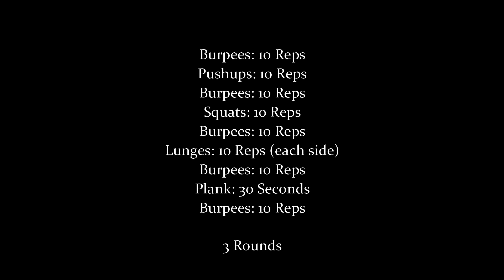Burpee Madness (Full Body Workout)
Get your Burpee on.

Try this full body workout. Get moving.

M.